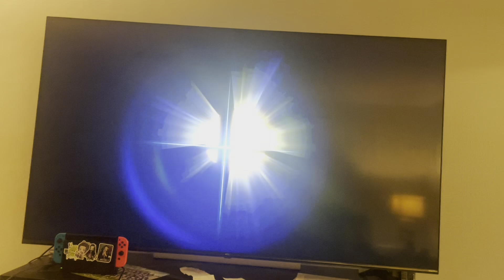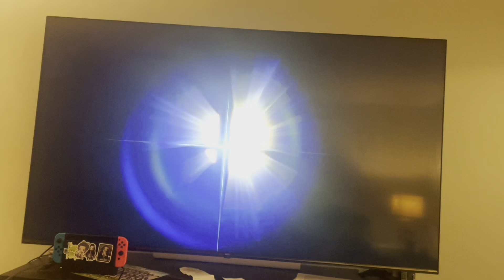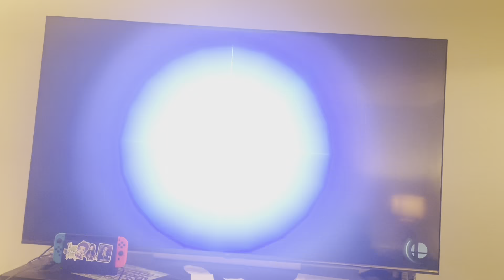Dynobyte Family Smash Bros Tourney January Madness TV-MA